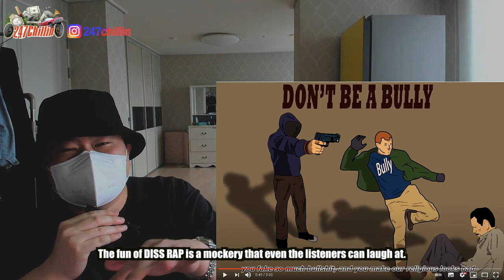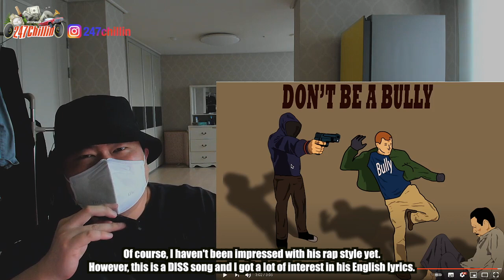🇰🇭🇰🇷🔥Korean Hiphop Junkie react to Bross La - DEAR BULLY | ជិះជាន់ | Battle Style Round 2 (ENG SUB)